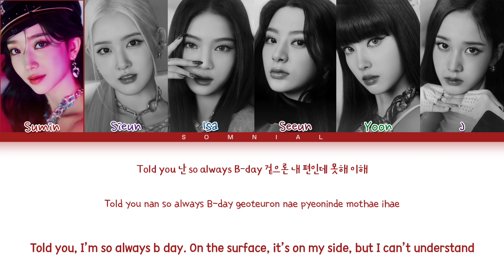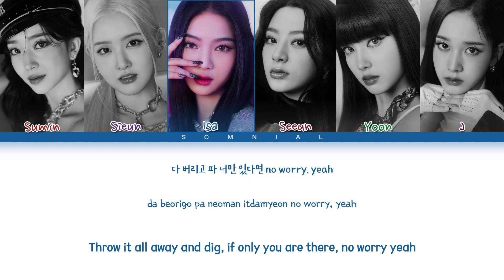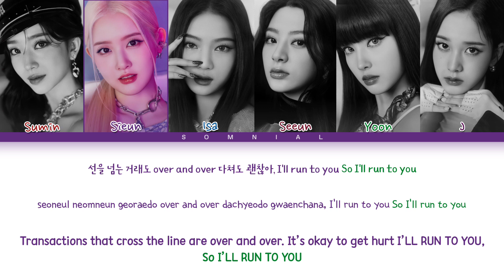STAYC RUN2U Lyrics (스테이씨 RUN2U 가사) (Color Coded Lyrics)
ⓒ All Rights Administered by HIGH UP Entertainment

Artist: STAYC (스테이씨)
Song: RUN2U
Album: YOUNG-LUV.COM
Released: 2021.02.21